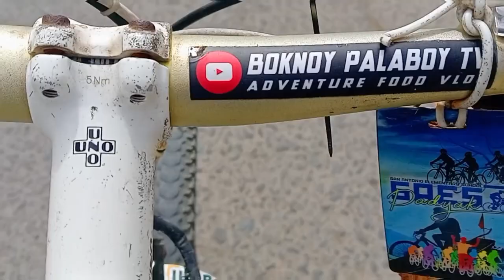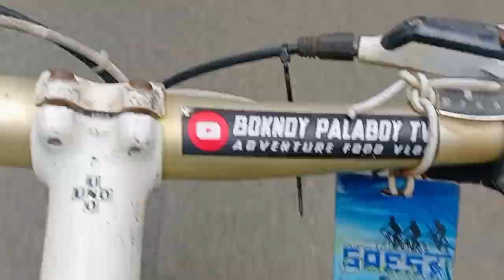OCULAR VENUE LOTUSPOD FIRST RIDE 2024 @boknoypalaboytv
Ating pasyalan Ang napakaganda at NAKAKA relax na event venue Sa PUYPUY Bay Laguna First time ko lang marating akoy nanangha sa Lugar LOTUS POD @boknoypalaboytv